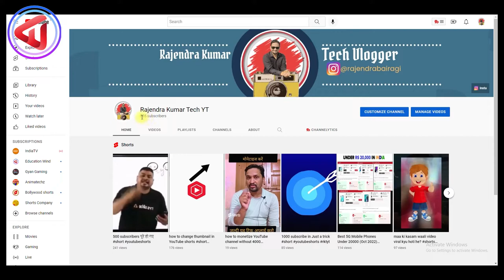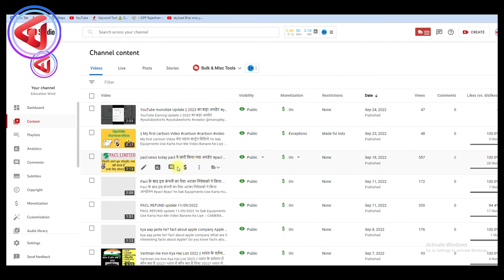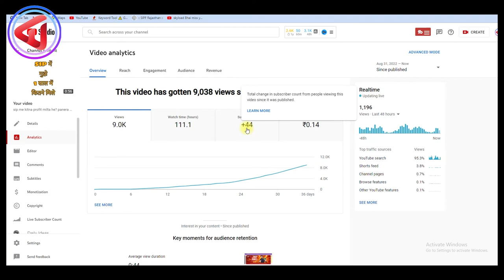YouTube per kis category Mein kam Karen 2023 || 2023 में किस YouTube Category में काम करे ?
यूट्यूब चैनल मोनेटाइज क्यो नही होता है
youtube monetization rules 2022
यूट्यूब चैनल के नियम और शर्तों 2022
यूट्यूब चैनल के नियम और शर्तों 2021
यूट्यूब के नए नियम 2022

यूट्यूब चैनल से पैसा कैसे कमाया जाता है?

Selfie Stick with Remote for All Android and iOS Phones

Selfie Stick for Smartphones with Remote for All Devices

सबसे सस्ता कैमरा vlog सूट करने के लिय
Sports and Action Camera with External mic Support

best mic for youtube recording